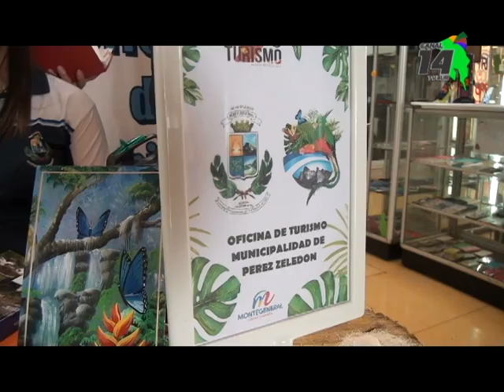17 empresas de la Zona Sur participan este fin de semana en la Expo Turismo